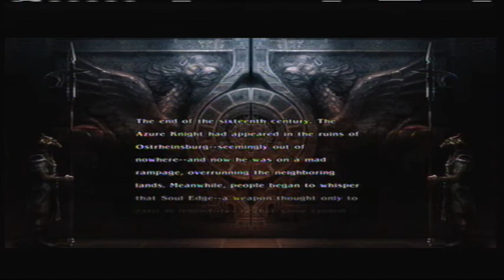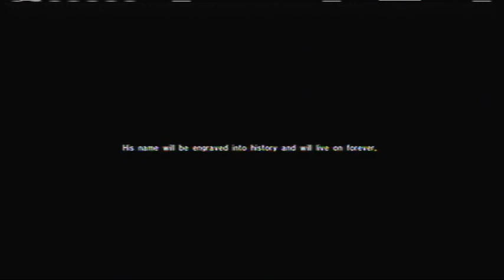LP - Soul Caliber 4 Tai Story run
Taisky16 decides to run the short story mode gauntlet with his custom character. This will prove interesting.